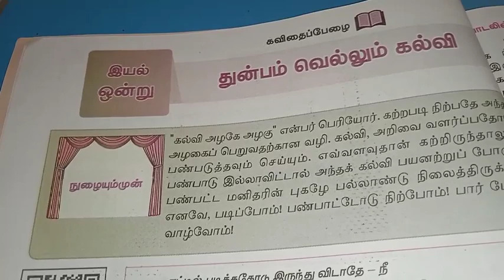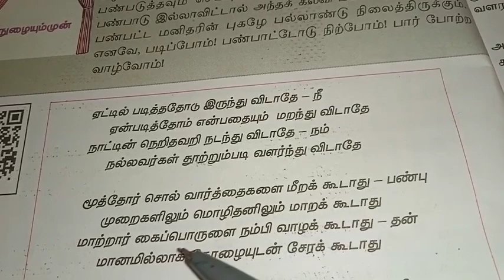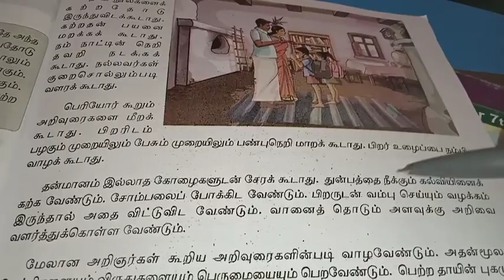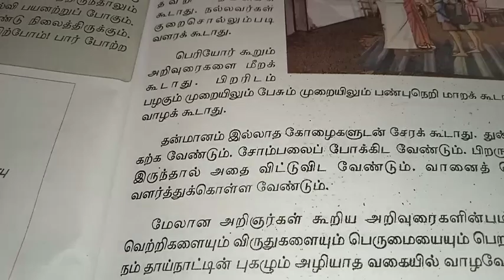6th std 2nd term tamil துன்பம் வெல்லும் கல்வி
6th std 2nd term tamil துன்பம் வெல்லும் கல்வி இயல் ஒன்று கவிதைப்பேழை